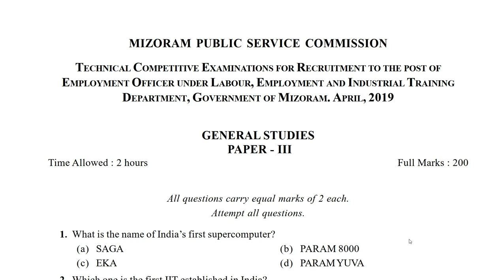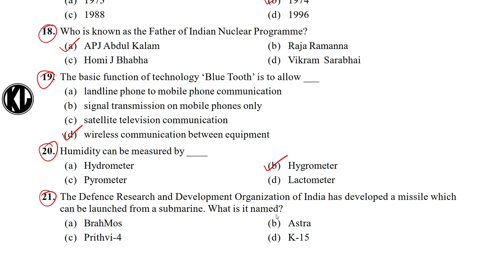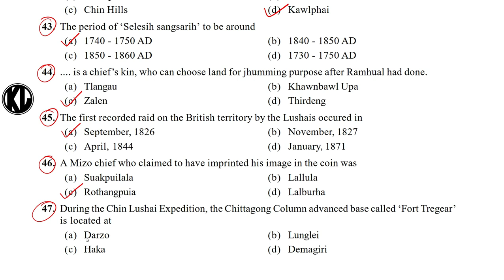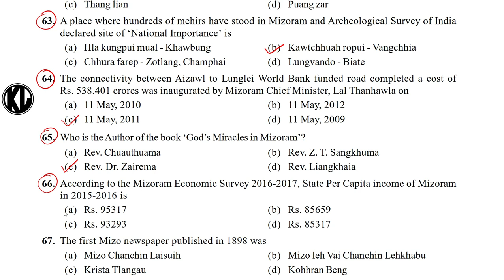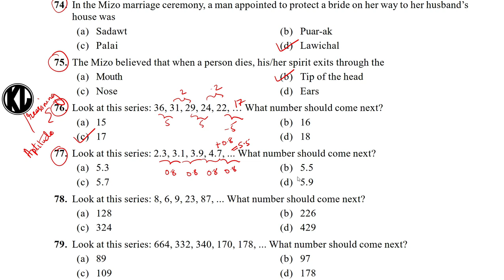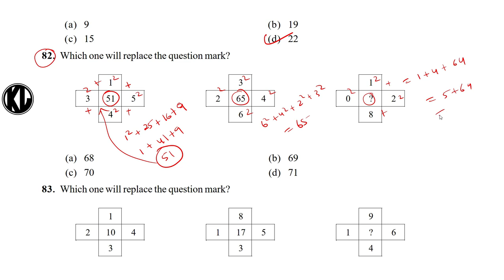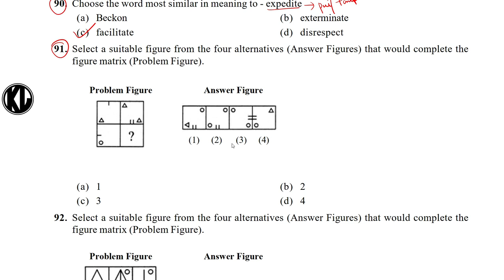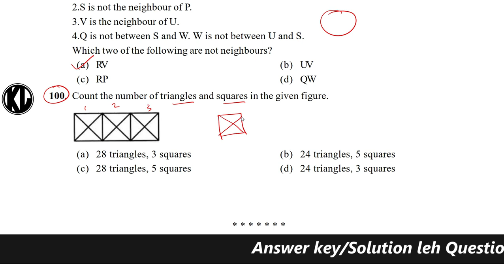Employment Officer 2019 GS Paper - III Solved | Tun hnaia Exam LDC/UDC/JE/MCS, etc. inbuatsaih nan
TUN HNAIA COMPETITIVE EXAM HRANG HRANG (JE/AE/LDC/UDC/MCS, ETC.) INBUATSAIH TURTE TAN - GENERAL STUDIES (Employment Officer 2019 Exam paper -3) 100 QUESTIONS SOLVED

Eng Competitive Exam-ah pawh General Studies - GK, Current Affairs, Reasoning & Aptitude, etc te hi compulsory Questions a nih thin avangin, eng hna pawh exam la, eng line pawh, eng department pawh ni la, common Paper a nih avangin kan thiam ngei ngei a ngai a ni.

Tun tumah hian Kum 2019 -a Lalbour. Employment & Industrial Traning Department hnuaia GS Paper -III Questions solved leh Ans key bakah explanation nen kan en ho leh dawn a ni.